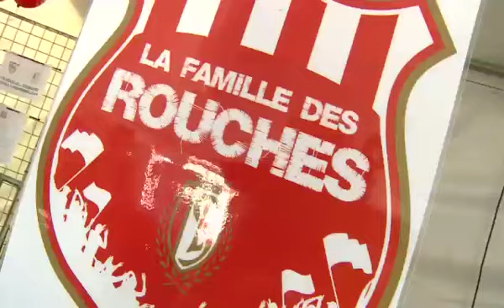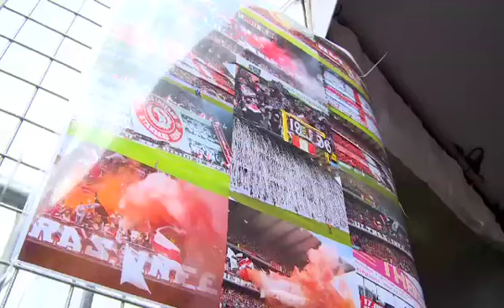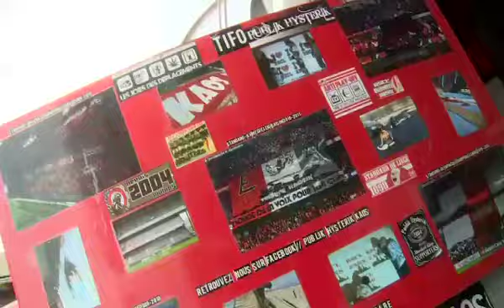Au coeur de l'animation